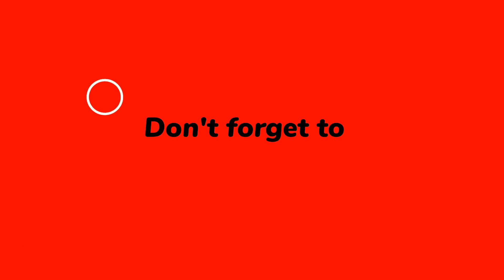Gona miss you Tantan